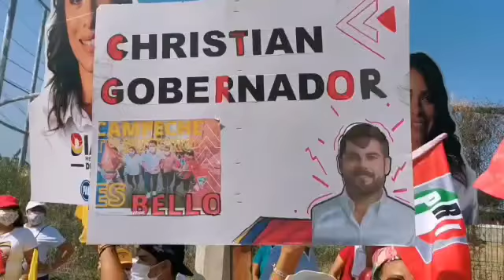Alejandro Moreno pasó su cumpleaños caminando con candidatos de la coalición “Va X Campeche"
Los priistas mostraron el músculo en recorridos por las colonias Jardines e Ignacio Zaragoza, donde la gente se volcó en apoyo a sus candidatos. Fue una fiesta en cada una de las calles que recorrieron. La salsa, la cumbia y los tambores de la batucada hicieron bailar a los priistas que acompañaron a su líder nacional, Alejandro Moreno Cárdenas, que desde su llegada recibió el cariño de la gente. Los abrazos y felicitaciones se fueron sucediendo para desearle feliz cumpleaños.